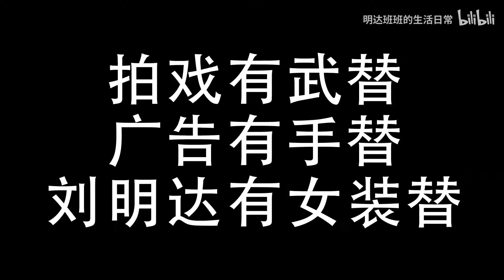还有这操作？【不心动挑战】竟然还能玩吐了？！【游戏时间到！】